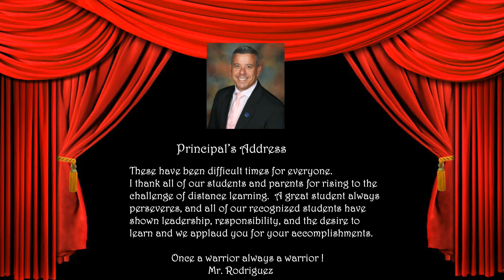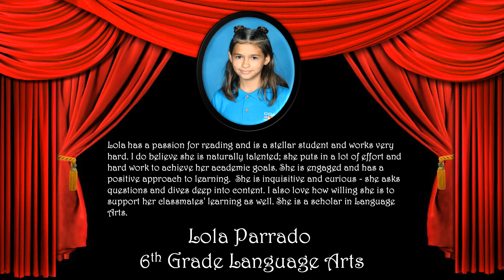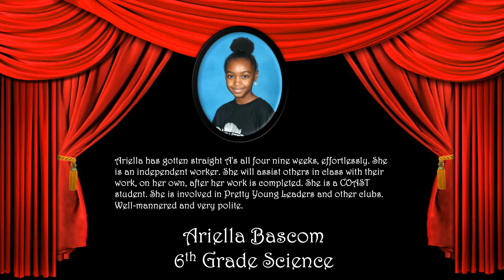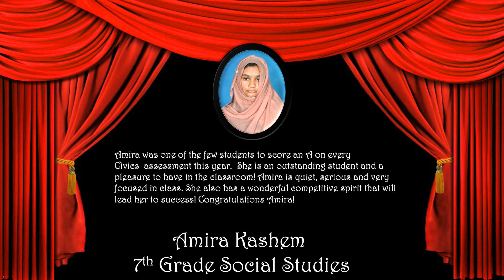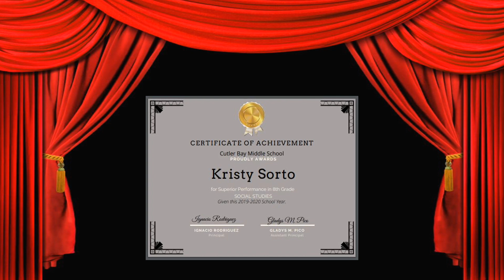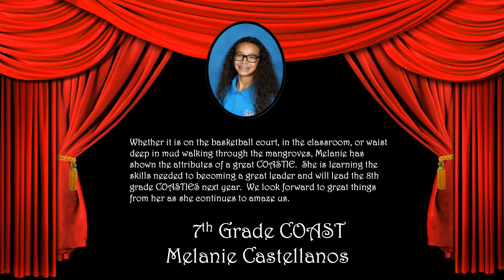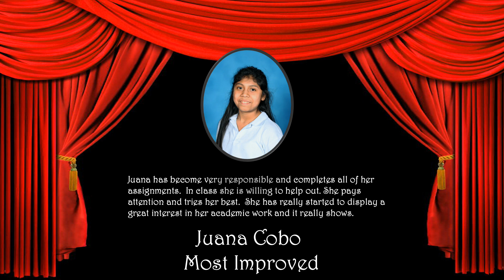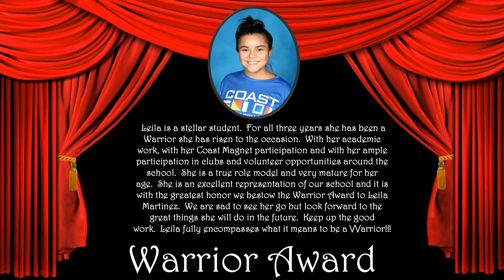Cutler Bay Middle School Award Presentation 2020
We celebrate all our \/\/ARRIORS on their excellence this school year!